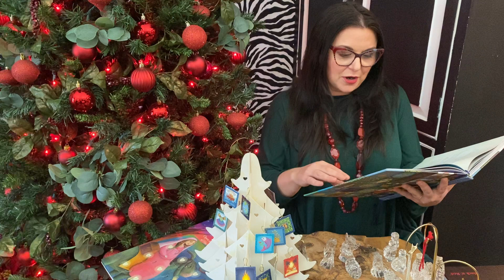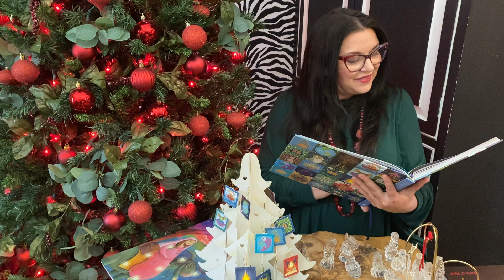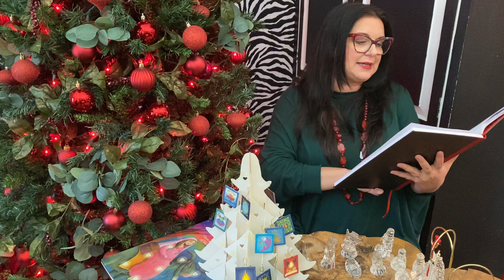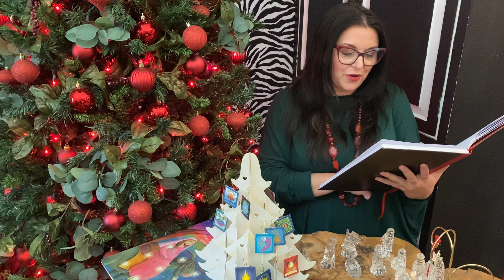Advent December 20 - TVC Kids Nashville